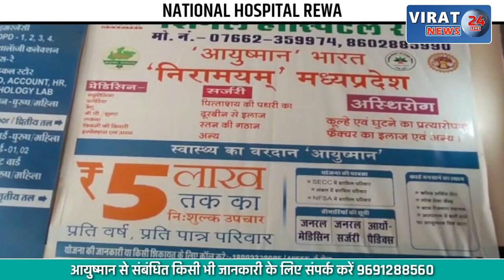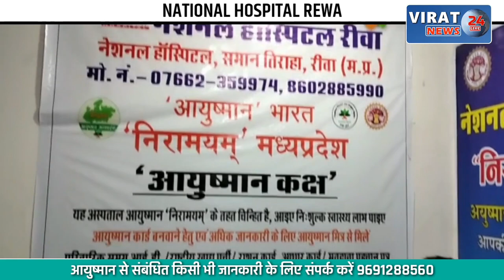उज्जैन में PFI का ऑफिस सील; एक दिन पहले ही पकड़े गए थे 4 सदस्य !